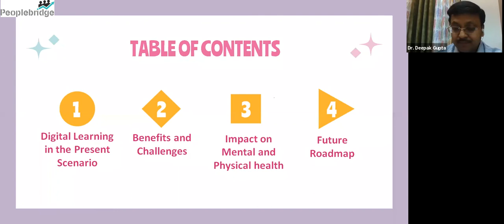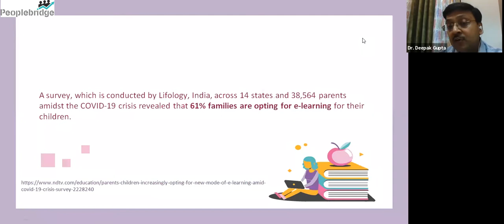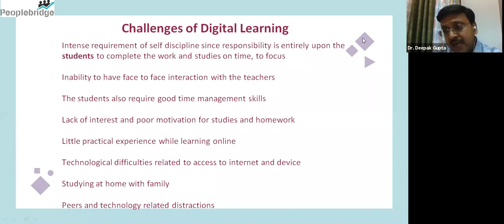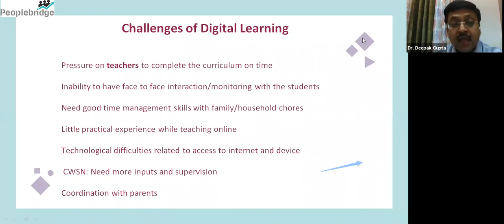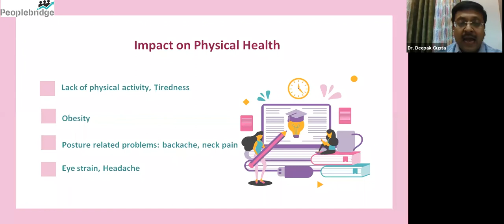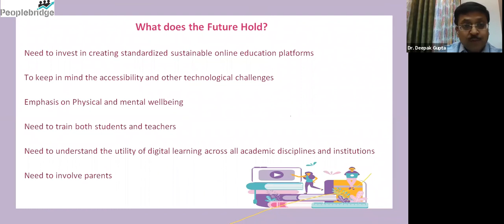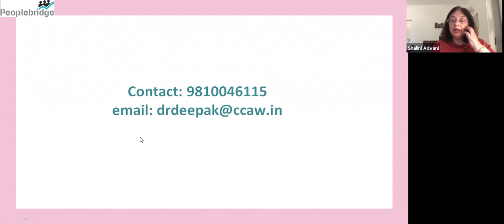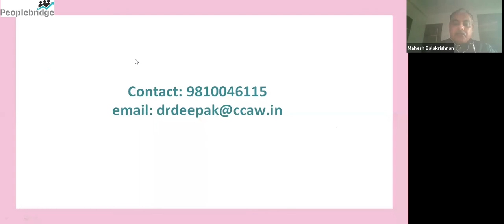Digital learning: Impact On Mental and Physical Health Of Students In The Present Scenario | Webinar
Schools have been quick to embrace digital learning in the current scenario.

While Educator directed digital learning is now routine, parents are concerned with the mental health of students during lockdown.

It is time educators & authorities discuss the effects of increased screen time (academic stress, time management, physical & mental well-being) on the mental health of students during lockdown,  what is being done & what can be done for the general well-being of students.

Let's listen to our experts in Education & Child Health about how current situation is affecting the mental health of students.

It is an honour to present-

Event Moderator- Dr. Shalini Advani (School Director, Pathways School, Noida)

The speaker- Dr. Deepak Gupta (Senior Consultant Sir Ganga Ram Hospital & Founder, Director of CCAW)

Join us for one of its kind, insightful, and thought-provoking moderated sessions with our experts on the impact of digital learning on social and mental well-being.

Posting this webinar online for those who could not attend it fully or failed to attend it.

Do share your thoughts on any further topics you would want us to conduct similar sessions.
We really hope and pray that you and your family are keeping safe and healthy.

Hosted And Managed By:
Peoplebridge